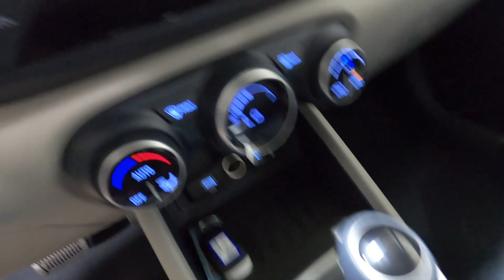New 2023 HYUNDAI VENUE Limited SUV For Sale In Columbus, OH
Please visit Ricart Hyundai to view this New DENIM W/WHITE ROOF 2023 HYUNDAI VENUE Limited for sale near Columbus, Ohio.

Stock #: HTP1519

Description:
2023 HYUNDAI VENUE Limited
New 2023 Hyundai VENUE Suv is For Sale in Columbus, Ohio. This model has a 1.6 L engine, 1-Speed CVT w/OD transmission, and is finished in Blue paint. Whatever questions you might have about this vehicle, you can be certain that our sales advisors can assist you every step of the way. On top of that, our financing experts are prepared to help you find the lease or finance option that is right for you. Find us at 4255 S Hamilton Road in Groveport, OH 43125, servicing customers throughout Central Ohio.